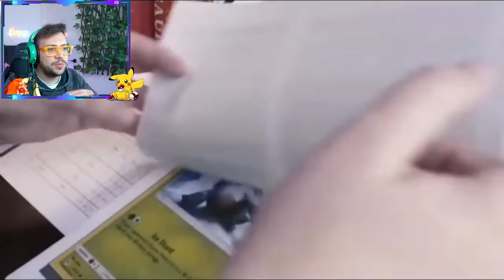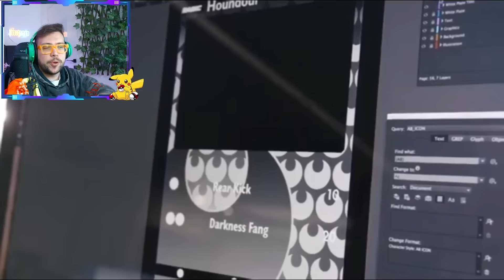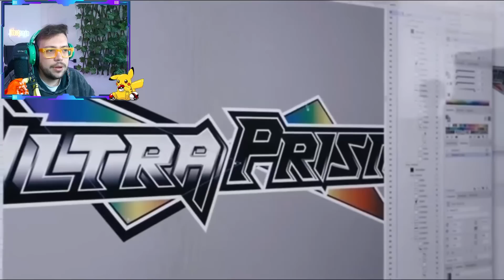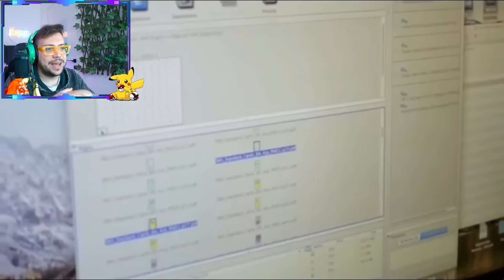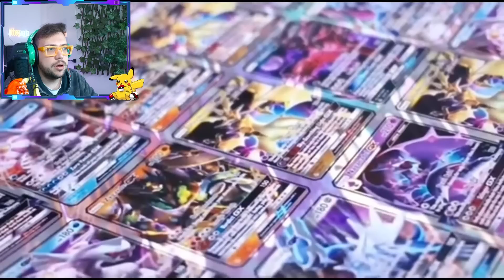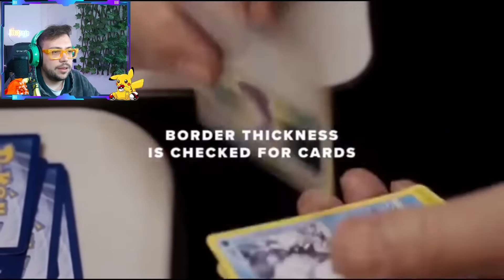SONO ENTRATO nella FABBRICA di carte POKÉMON!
🚀SE VUOI TROVARE GIOCHI SUPER SCONTATI TRA CUI GOLF ECCO IL MIO